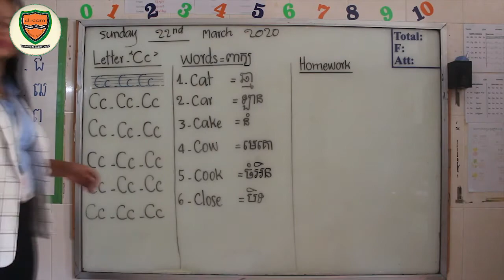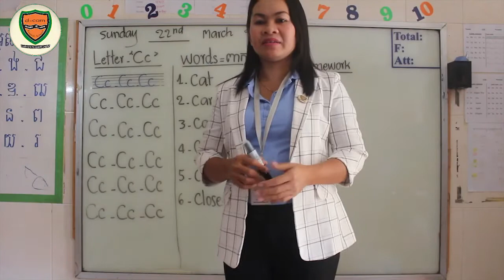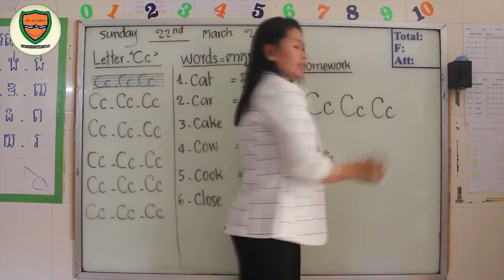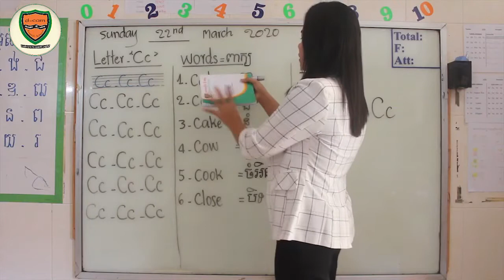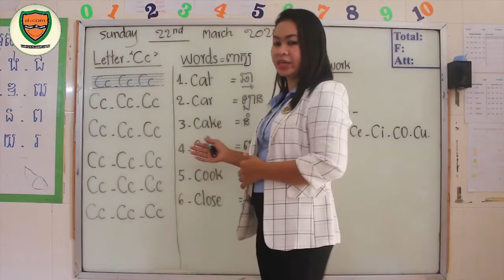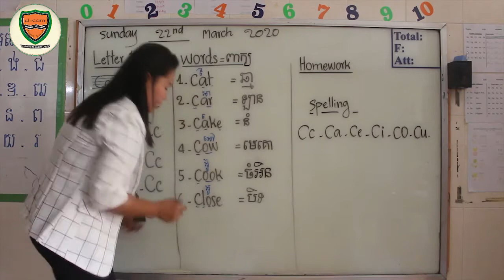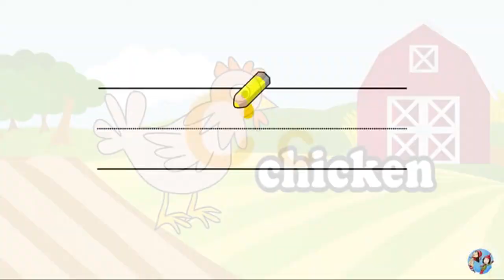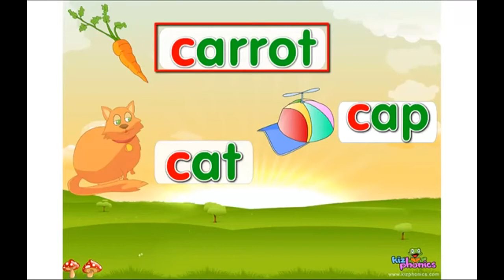Level Beginner Letter C Part 1 ( Practice words ) by Teacher - Sean Mengly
d-cam stratey, 3-6 months can speak Engish school, English for youth and kid, david d-cam, Tuon Sokhon, Mindset , Motivation